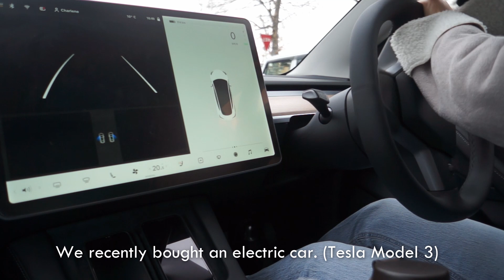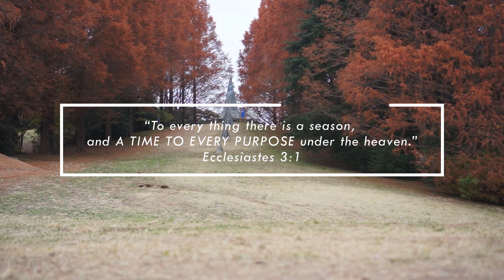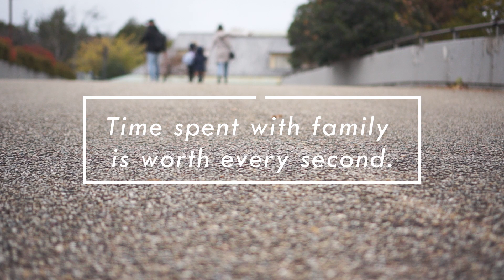Day Trip to Showa Kinen Park / 昭和記念公園 - [Cu4tro Travels]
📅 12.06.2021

What better way to spend the "holiday" than to have a day trip with the family.
This time, since our eldest daughter doesn't have school because of Oyuugikai, we have decided to visit this wonderful park again.

I hope you enjoy watching the amazing sceneries we've found here especially the fall foliage.

Family Travel in Japan. テスラ モデル３